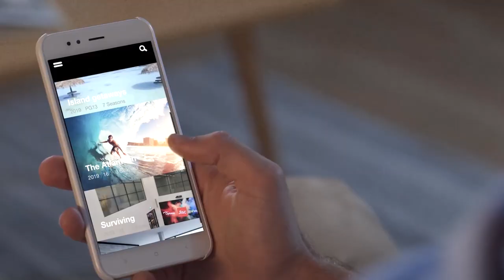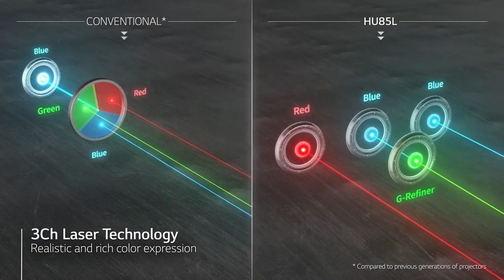4k Ultra Short Throw Projector 2024 | Top 5 Best 4k Ultra Short Throw Home Theater Projector Review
Best Ultra Short Throw Projector Review. In this video, we share the top 5 Best Ultra Short Throw Projectors on the market.

Are you looking for a Best Ultra Short Throw Projector? We analyzed consumer reviews to find the top-rated Best Ultra Short Throw Projector. In this video, we review the Top 5 Best Ultra Short Throw Projectors in 2024 on the market.

Chapters:
0:00 Intro
0:15  5 ►Optoma GT5600
0:41  4 ►ViewSonic X2000B
1:35  3 ►Optoma CinemaX P2
3:15  2 ►LG HU85LA
6:19  1 ►SAMSUNG Ultra Short Throw Projector

lg hu915q cinebeam laser 4k ultra short throw projector
hisense 4k ultra short throw projector
lg hu915qe triple laser 4k ultra short throw projector 3700 lumens ust
4k ultra short throw projector review